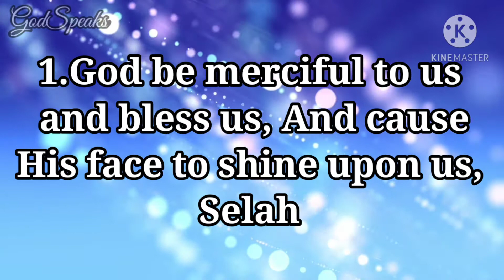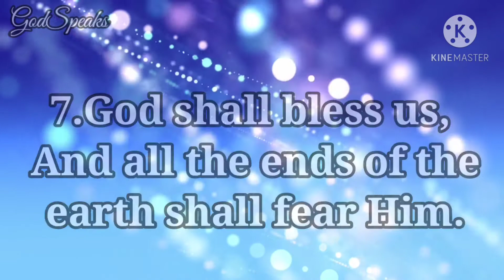Psalm 67: An Invocation and a Doxology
Psalm 67 is the 67th psalm of the Book of Psalms.

Bible students do not know who wrote this psalm, or when. It uses two ideas from the Old Testament, one is from the Book of Numbers. The other is from the Book of Genesis. Here is Numbers 6:24-26. They are words that God spoke to Moses, for Moses to tell the people. LORD is a special name for God. People that agreed to love and obey him used it.